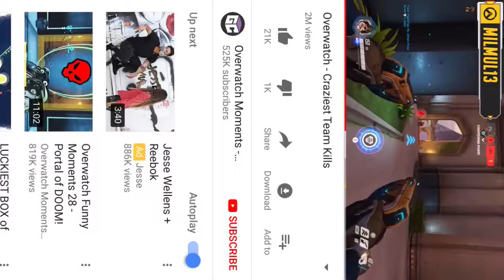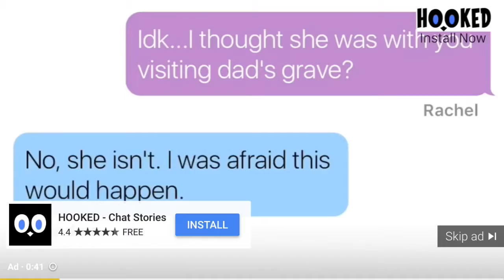Reacting to play the game